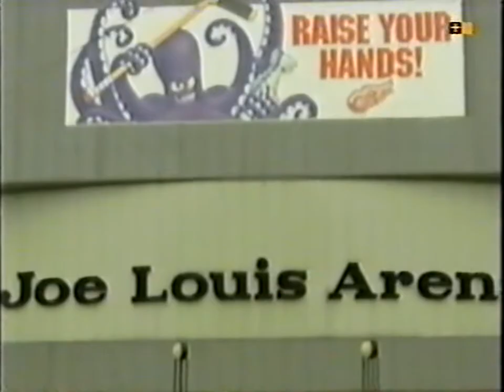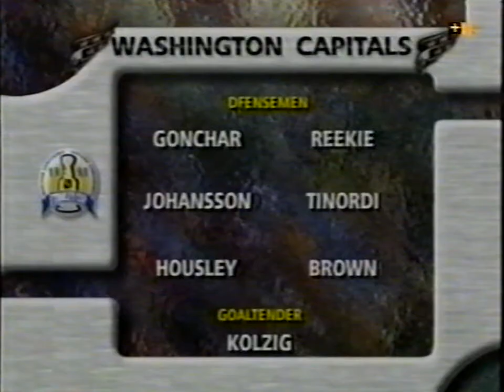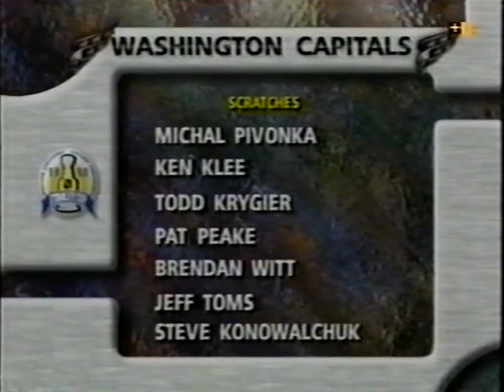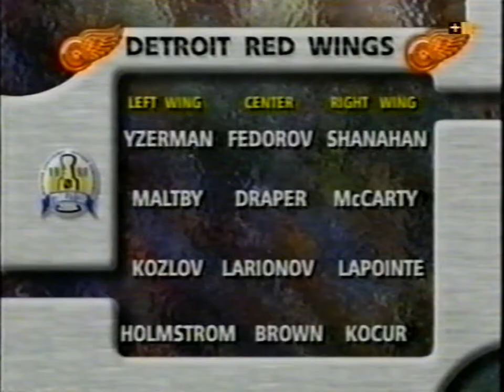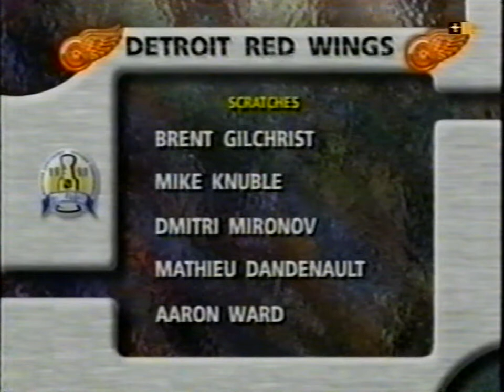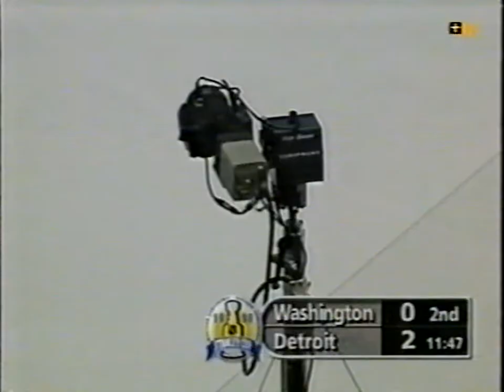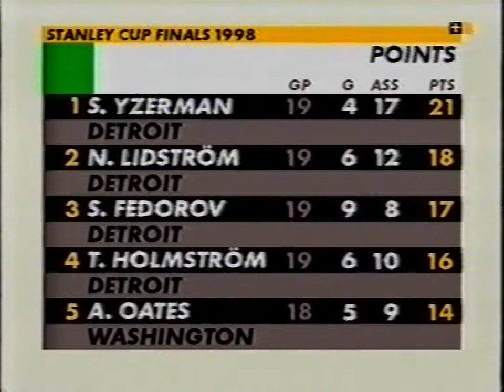NHL STANLEY CUP FINALS 1998 - Game 1 - Detroit Red Wings @ Washington Capitals - Part 1 - SWEDISH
Game 1 of the complete SC series with swedish commentators @ Canal +. 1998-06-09. Part 1 of 2.